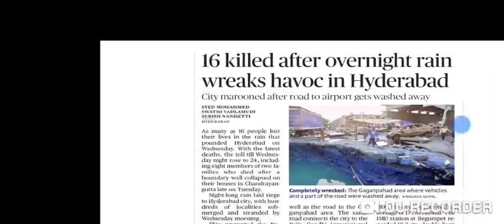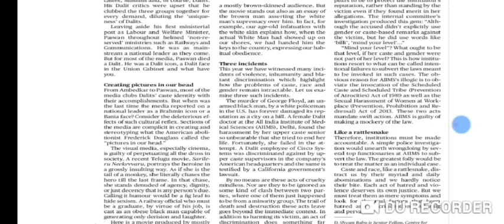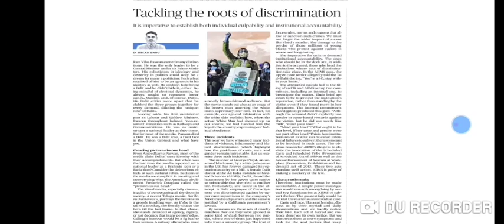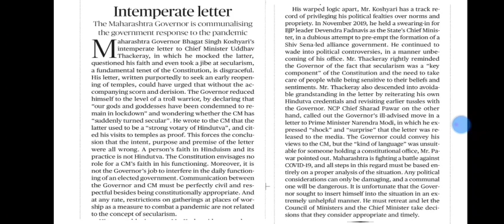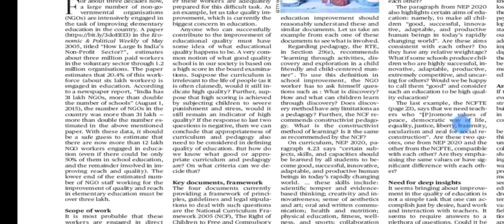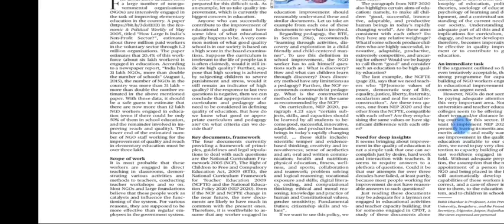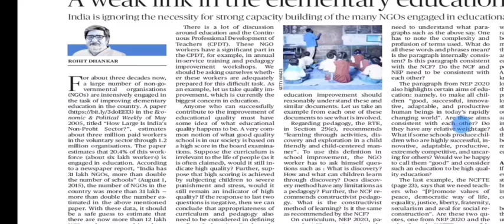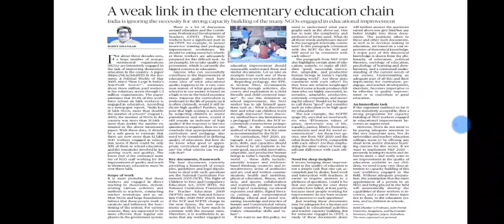15 October 2020 The Hindu Editorial Analysis | Editorials Simplified | Ayushi Joshi | Achieve IAS